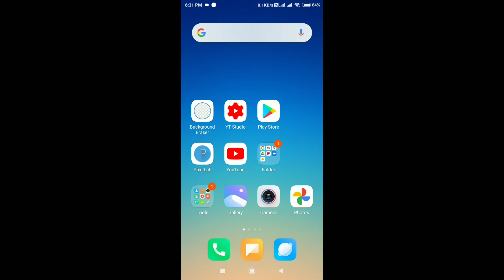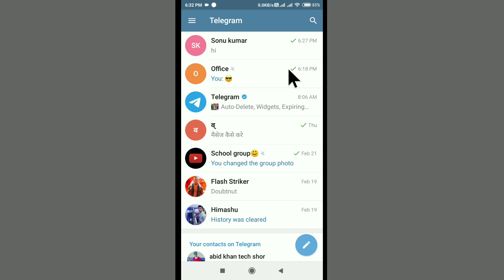Telegram | How To Delete Folder